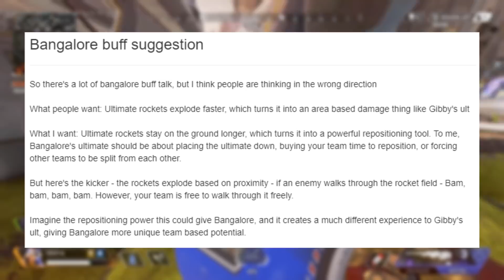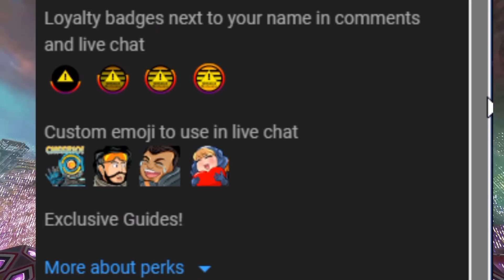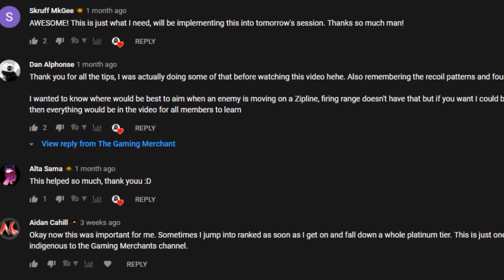Apex Legends Season 6 Predictions - Map Change, Lore, New Weapon & More!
We still have an entire month left of Season 5, and we have no idea whether Season 6 will follow up straight after or not. And, it's very likely we'll get some kind of event in-game between then and now, but it's hard to speculate about that because we have such little information to go off of.

So, instead I thought why don't we talk about Season 6? Because, somehow we have a bit more information about Season 6 to go off of, including potential map changes, legend buffs, lore, a weapon, and more.